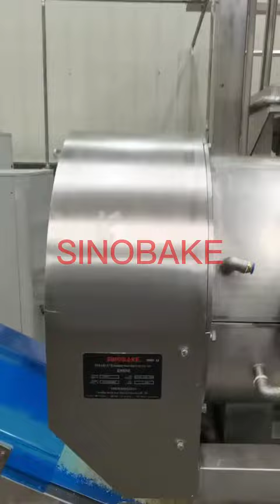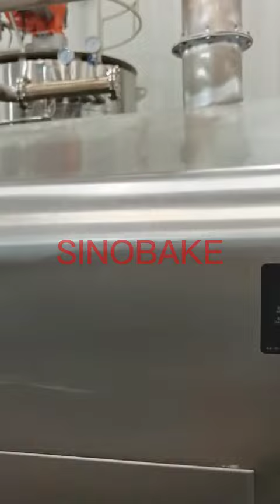Welcome To Watch Our Amazing Potato Chips Production Line Video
HJ-1200 Potato Chips Production Line
Capacity can achieve:350kg~500kgs/h
Wec hope you enjoy this exciting tour of the potato chip production line and experience the charm and precision craftsmanship of food manufacturing.